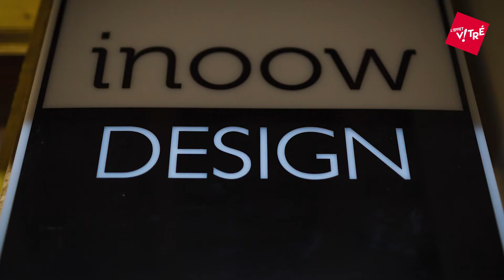La B.O de nos communes - Du design à Landavran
Landavran est une commune de près de 700 habitants dans laquelle les habitants apprécient la qualité de vie et la proximité. C'est le cas de Franck, qui y a passé son enfance et est revenu avec sa compagne Céline pour y installer son entreprise Inoow design. Une vie à la campagne qui ne les empêche pas de commercialiser leurs produits en France et même d'exporter à l'international. Découvrez ce portrait d'acteurs locaux attachés à leurs valeurs et bien ancrés dans leur territoire.